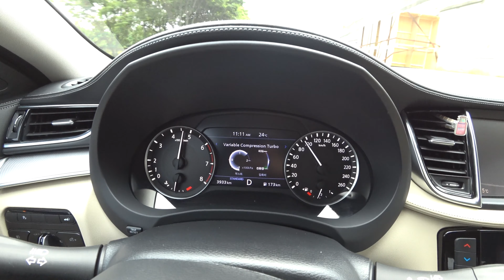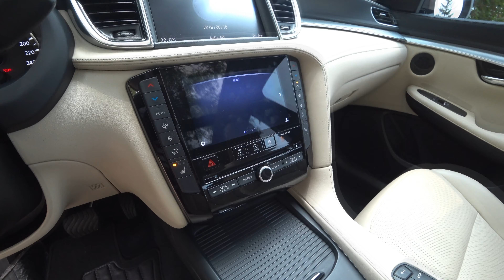2019 인피니티 QX50 리뷰, 시승기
두얼굴의 SUV라 불리는 2019 인피니티 QX50의 모든것을 살펴봤습니다. 참고로 시승차는 에션셀 기본 트림입니다. 영상중 트림 언급은 잘못된 내용입니다. 텍스트로 보기 원하시면 를 방문하세요.